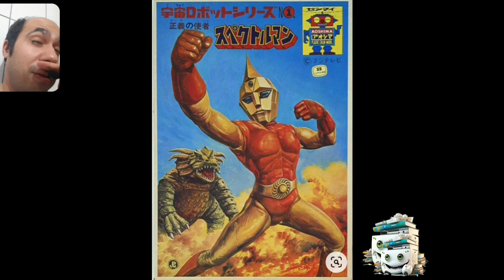5 causas do fim de um relacionamento ou casamento, porque seu casamento acaba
Jogo: King of Monsters 1 ACA NeoGeo no Xbox series

Os relacionamentos são um dos aspectos mais importantes da vida humana. Eles podem trazer imensa alegria e felicidade, mas também podem ser uma fonte de grande dor e tristeza. Infelizmente, muitos relacionamentos chegam ao fim, muitas vezes deixando um ou ambos os parceiros magoados e confusos. Embora existam muitas razões pelas quais um relacionamento pode terminar, existem cinco causas principais que são comumente citadas.

A primeira razão pela qual muitos relacionamentos terminam é por falta de dinheiro. O estresse financeiro pode colocar uma enorme pressão em um relacionamento, causando discussões e ressentimentos ao longo do tempo. Quando um ou ambos os parceiros estão lutando para sobreviver, isso pode levar a sentimentos de insegurança e ansiedade, que podem se espalhar para o relacionamento. Seja o estresse de pagar contas, tentar economizar para uma casa ou simplesmente não ter dinheiro suficiente para desfrutar das coisas que você ama, a tensão financeira é uma causa comum de rompimentos de relacionamento.

Outra causa comum de rompimento de relacionamento é a falta de atenção entre o casal. Quando um parceiro se sente negligenciado ou ignorado, isso pode levar a sentimentos de ressentimento e frustração. Seja devido a compromissos de trabalho, compromissos sociais ou apenas falta de interesse, quando um parceiro sente que não está recebendo a atenção de que precisa, isso pode levar a discussões e sentimentos de desconexão. A comunicação é fundamental em qualquer relacionamento e é importante que ambos os parceiros se esforcem para permanecer conectados e engajados um com o outro.

A terceira causa de rompimento de relacionamento é a falta de tempo. Com agendas lotadas, pode ser difícil encontrar tempo para passar juntos como um casal. Quando ambos os parceiros estão constantemente fazendo malabarismos com trabalho, compromissos familiares e outras obrigações, isso pode levar a sentimentos de distância e desconexão. Se um ou ambos os parceiros sentem que não estão tendo tempo suficiente juntos, isso pode levar a sentimentos de negligência e ressentimento, o que pode levar ao rompimento do relacionamento.

A imaturidade é outra causa comum de rompimento de relacionamentos. Quando um ou ambos os parceiros não são emocionalmente maduros o suficiente para lidar com os desafios e tensões que vêm com um relacionamento de longo prazo, isso pode levar a discussões e falta de confiança. A imaturidade pode se manifestar de muitas maneiras diferentes, como recusar-se a assumir a responsabilidade pelas próprias ações, evitar conversas difíceis ou agir impulsivamente sem considerar as consequências. Quando um parceiro sente que não está sendo levado a sério, isso pode levar a sentimentos de frustração e decepção, o que pode levar ao fim do relacionamento.

Finalmente, a incompatibilidade de gênios é uma causa comum de rompimento de relacionamento. Quando ambos os parceiros têm valores, crenças e objetivos fundamentalmente diferentes, pode ser difícil encontrar um terreno comum e construir um relacionamento forte e saudável. Quer se trate de diferenças em opiniões políticas, crenças religiosas ou objetivos de vida, quando ambos os parceiros não estão na mesma página, isso pode levar a discussões e falta de confiança. Quando um parceiro sente que seus valores não estão sendo respeitados ou levados a sério, isso pode levar a sentimentos de ressentimento e, por fim, causar o rompimento do relacionamento.

Em conclusão, existem muitas razões pelas quais um relacionamento pode terminar, mas essas cinco causas estão entre as mais comuns. Seja devido a estresse financeiro, falta de atenção ou tempo, imaturidade ou incompatibilidade de gênios, é importante que ambos os parceiros se comuniquem aberta e honestamente e se esforcem para superar quaisquer desafios que surjam. Embora nem sempre seja possível salvar um relacionamento, com compreensão e esforço, é possível construir relacionamentos fortes e saudáveis ​​que podem resistir ao teste do tempo.